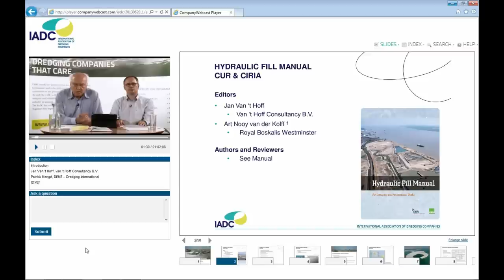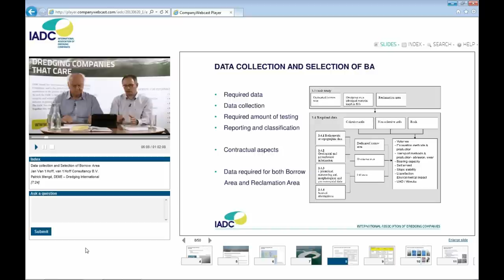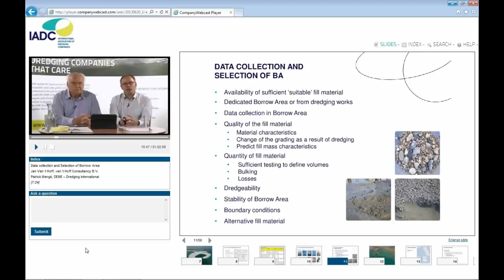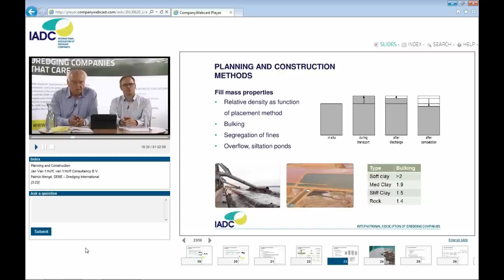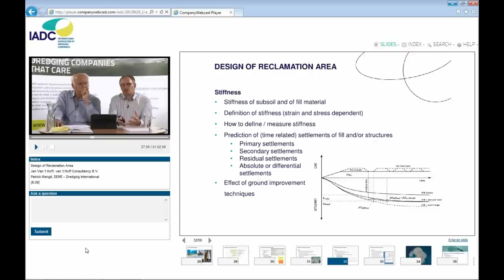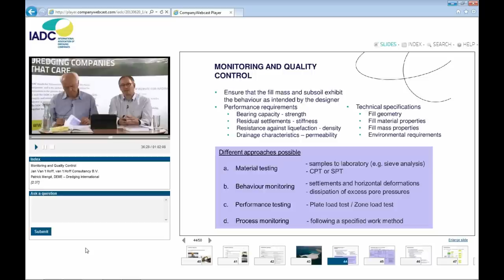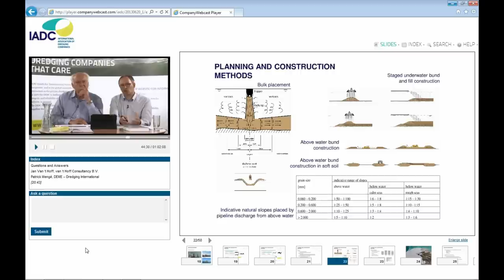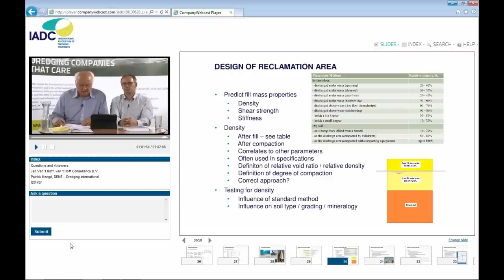Dredging: Webinar - Hydraulic Fill (IADC)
- IADC Webinar on Hydraulic Fill: Why you need to know more.
Presented by: Jan Van 't Hoff, van 't Hoff Consultancy B.V. and Patrick Mengé, DEME -- Dredging International

IADC stands for "International Association of Dredging Companies" and is the global umbrella organisation for contractors in the private dredging industry. As such IADC is dedicated to not only promoting the skills, integrity and reliability of its members, but also the dredging industry in general. IADC has over one hundred main and associated members.